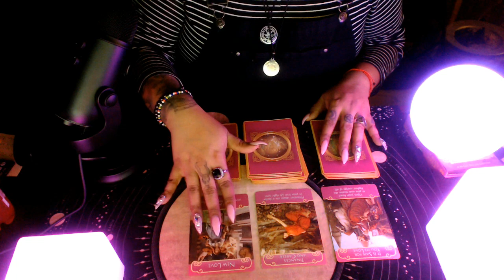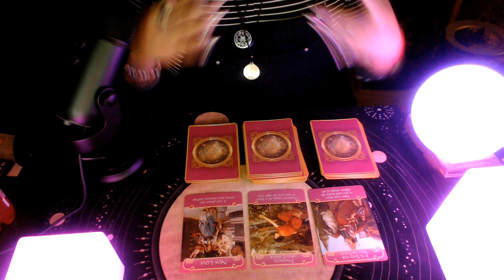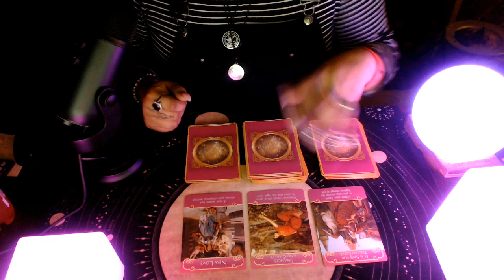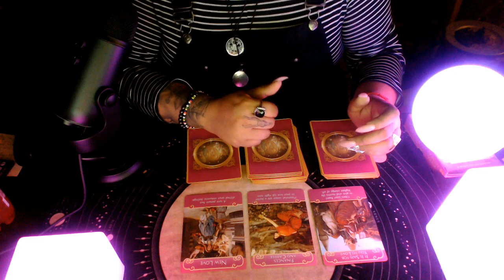Sagittarius End of Month Love 2020 "Be Who You Truly Are"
3 Card Reading
30 Min Reading
1 Hr Reading